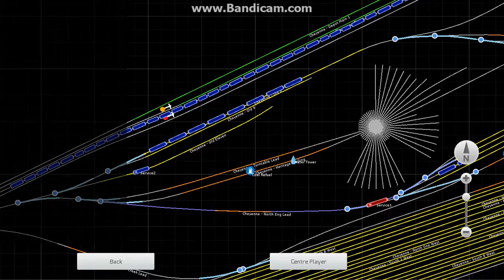The Cab ride Show Season 12 Episode 5 The Santa Train Part 1 Switching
Here is the 2nd Annual Santa Train  this Tradition Started in 2016   Our Power is Interesting  # 6936 A DD40X   The only one in Service   Cameron UP 1982  Lillim , Micheal and Nicholas  Also on April 25th , 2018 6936 and 1989 will be Heading to Los Angles for a Employee Excursion over Cajion pass  and into Barwstow CA Part 2 is Next Thanks for Watching